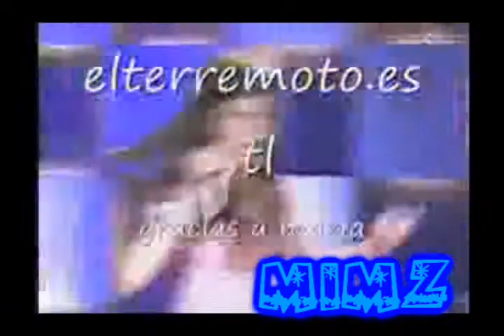Maria Isabel Mix [Re-uploaded]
It's from January 2009. It was for Maria Isabel's 14th b-day. I tried to synchronize it well. It hasn't much effects since it's old but enjoy it anyway! It u think it's crappy u can laugh at it! haha